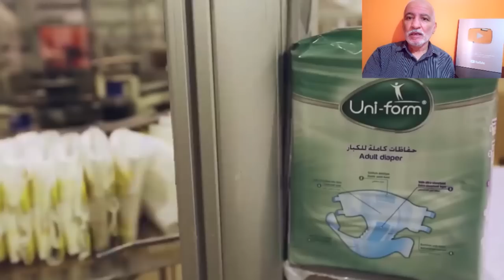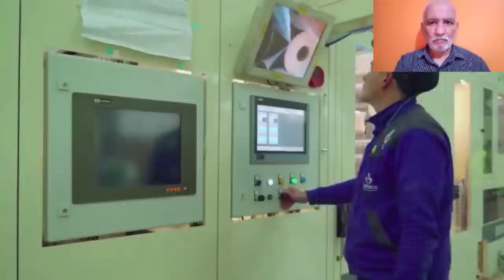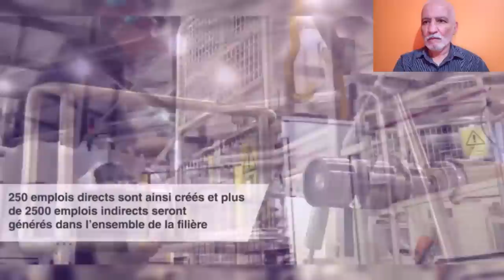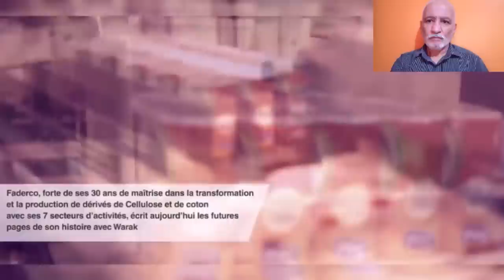👈من سطيف 👈تعرف على هذا المجمع العالمي الذي يصدر منتجاته إلى كل أنحاء العالم💪 FADERCO FACTORIES